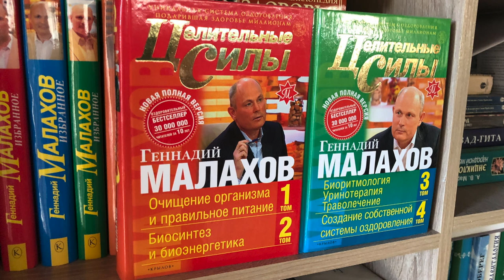УЧИТЕСЬ ГОЛОДАТЬ. Малахов.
Учитесь голодать самостоятельно ... эту науку надо постигать постепенно и основательно!